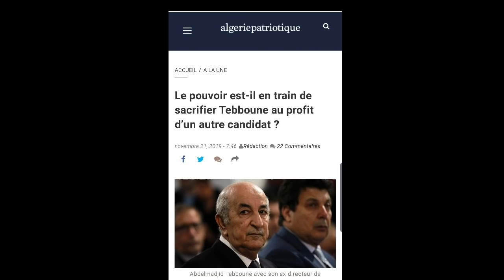Gaïd Salah est-il en train de lâcher Tebboune en faveur d'un autre candidat ?!!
Cet «accrochage» entre la direction de campagne de Tebboune et le journal en question dénote de façon évidente un début de scission au sein du pouvoir, ébranlé par l’ampleur des manifestations opposées à la tenue de la présidentielle et qui se sont élargies aux autres jours de la semaine depuis samedi dernier.